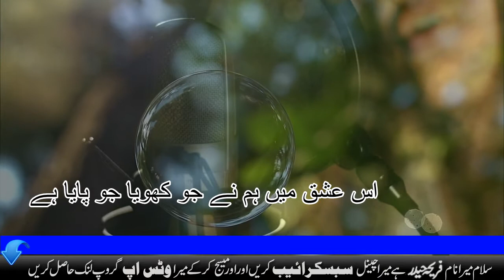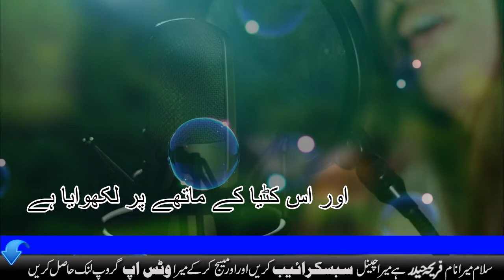Coke Studio Season 10, Episode 5, Maya Hai Sab Maya Hai, Ibn-e-Insha (ابن انشاء), Fariha Haider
Coke Studio Season 10,Episode 5,Maya Hai Sab Maya Hai,Ibn-e-Insha (ابن انشاء),Fariha Haider,fariha haider 2018,ibne insha song,songs 2017 hindi,coke studio pakistan,pakistani song 2017,pakistani song 2018,best songs 2017 hindi,best songs 2017 hindi romantic